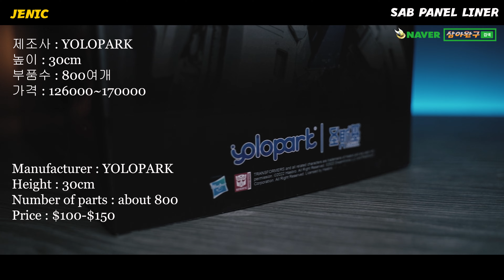[TRANSFORMERS] 트렌스포머 옵티머스 프라임 Optimus Prime UNBOXING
유료강좌

건프라,건담, 프라모델,스케일모형등 도색,조립 채널입니다.